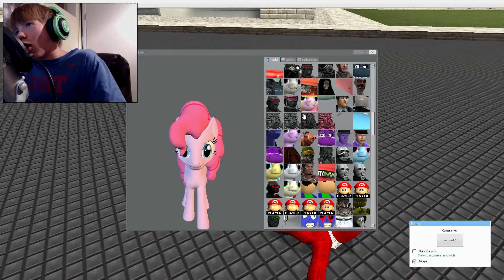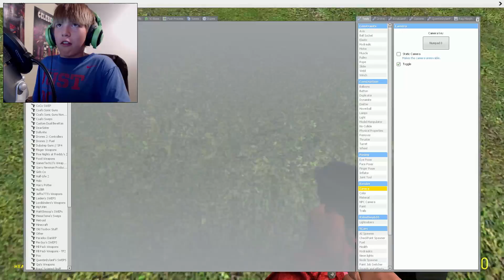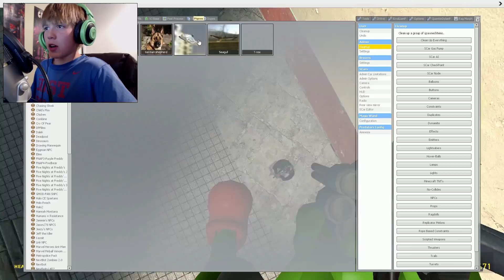HUMPUS THE DOGE!| Garry's Mod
Hey guys and gals, glich'e here! I play more gmod and today, we look at a yoshi playermodel, and a german shepard npc mod. We also just mess around. I hope you guys enjoy!